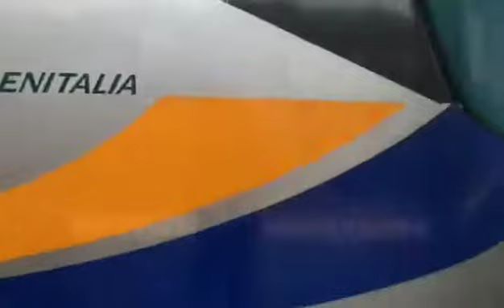UN PO DI TRENI ALLA STAZIONE DI TORINO LINGOTTO